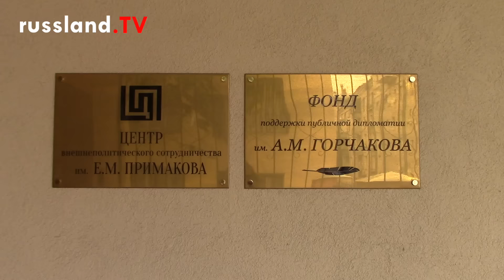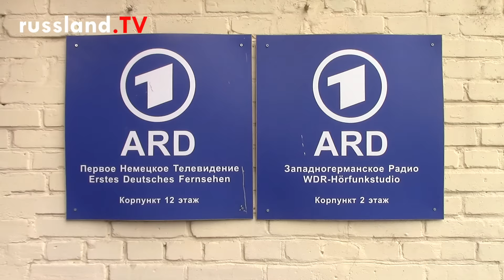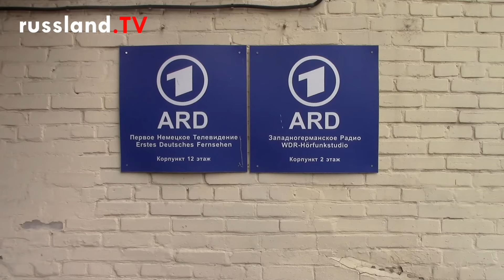ARD-Nachrecherche: Russen & Rechte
Das vielleicht beliebteste Russlandthema der großen deutschen Medien sind aktuell neben allerlei bedrohlich-militärischem die russischen Kontakte (oder Kommandanten?) deutscher Rechter und Rechtsextremer.

All diese Berichte hat unsere junge Moskauer Politexpertin Julia Dudnik einmal zum Anlass genommen einer Veröffentlichung der Tagesschau genauer direkt vor Ort auf den Grund zu gehen, in der in der Tat renommierte russische Organsationen als Teil eines rechten Netzwerkes dargestellt wurden. Das Ergebnis offenbart einiges über jene Rechten ebenso wie ihre verschriebenen Gegner. Bei der Gelegenheit hat sich Julia gleich noch an fachkundiger Stelle in Moskau erkundigt, ob denn jetzt die russische Politik wirklich bevorzugt mit deutschen Rechtsparteien anbandelt. Hierbei ist sie nicht nur auf eine mögliche Erklärung für manchen Kontakt gestoßen, sondern hat sogar noch eine Strategie mitgebracht, die für AfD-Gegner in Russland vielversprechender ist, als das Absetzen zweifelhafter Pressemeldungen mit viel düsteren Vermutungen und wenig echte Fakten.

Alle Videos mit Julia Dudnik aus Moskau gibt es auf unserer Sonderseite zu ihrer Clipreihe